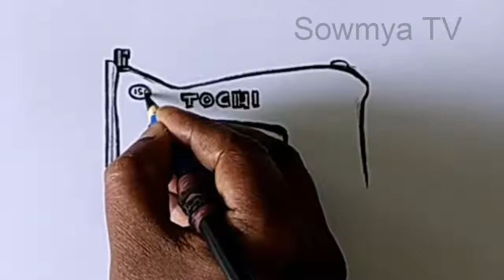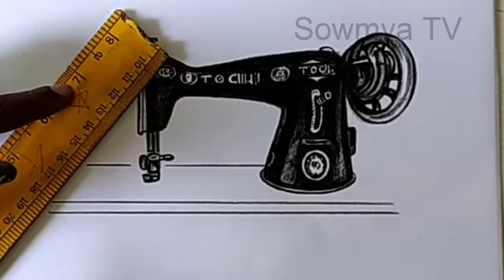sewing machine drawing / tailoring mechine / silai machine ka chitra / silai machine drawing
sewing machine drawing / tailoring mechine / silai machine ka chitra / silai machine drawing / silai machine ka photo / silai machine ki drawing / chart paper per silai machine dikhao / banane tarika full silai machine